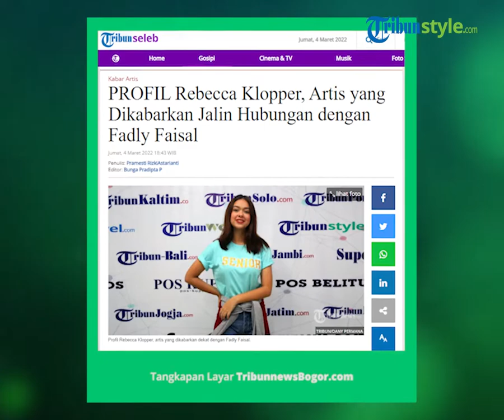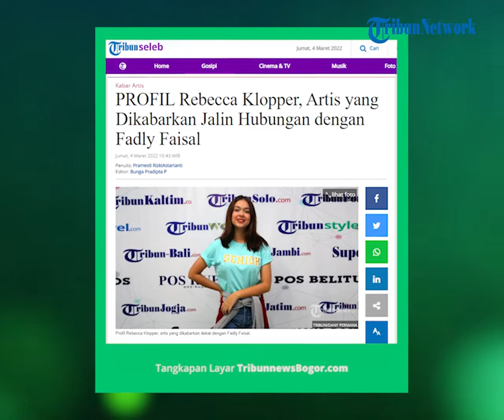Profil Rebecca Klopper, Artis yang Dikabarkan Jalin Hubungan dengan Fadly Faisal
TRIBUN-VIDEO.COM - Artis Rebecca Klopper, saat ini dikabarkan menjalin hubungan spesial dengan Adik Bibi Andriansyah, Fadly Faisal.

Kedekatan mereka semakin hari semakin terlihat meyakinkan. Padahal, Fadly sempat menyembunyikan momen kebersamaan mereka.